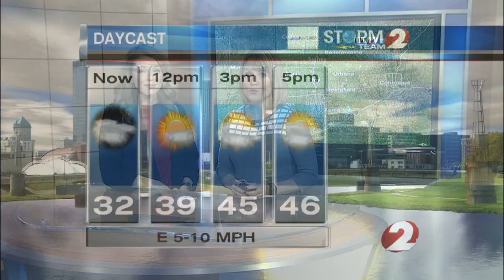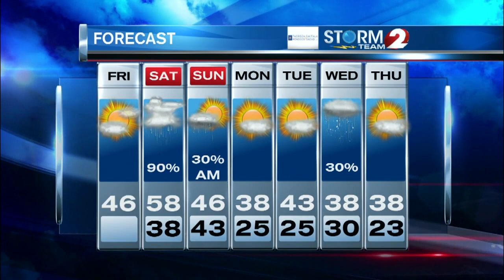AM Forecast 2-22-19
Nice today, but rain and wind expected this weekend...